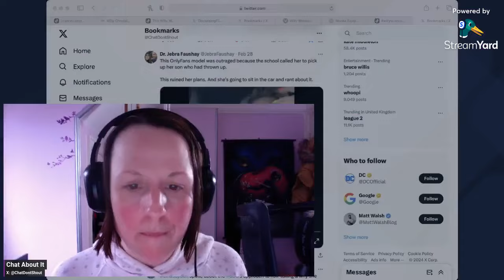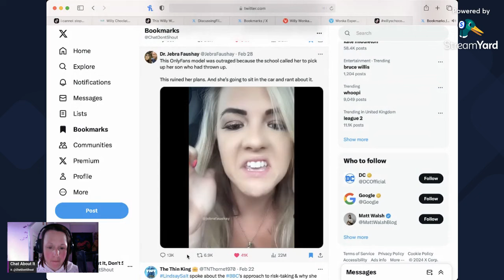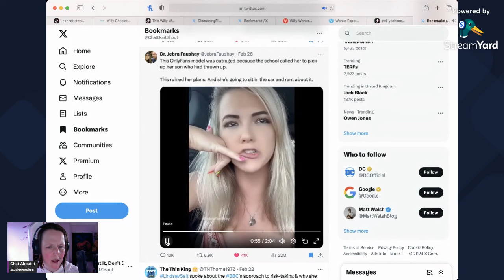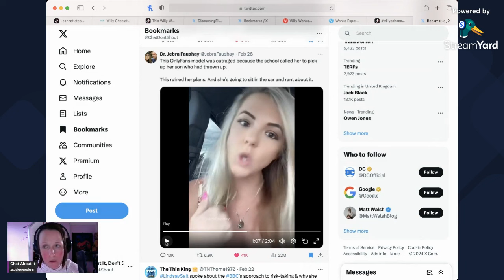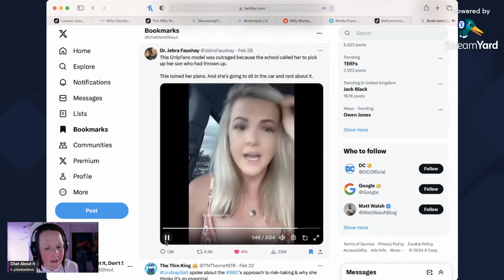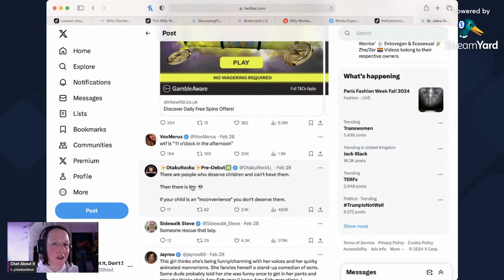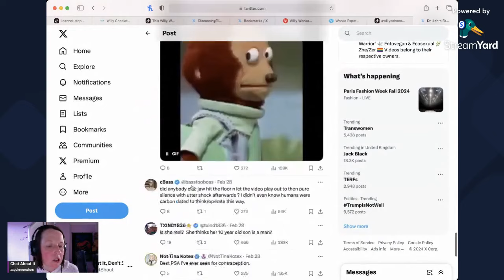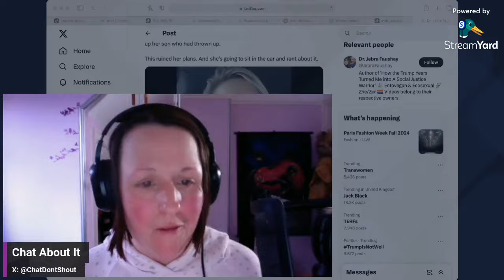OnlyFans Woman MAD at Collecting SICK Child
Sources

Other Channels